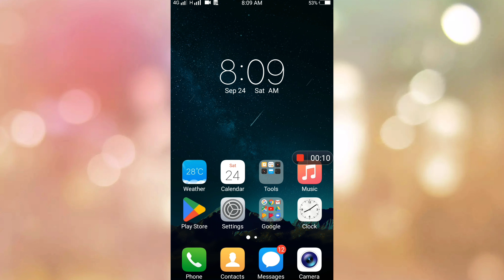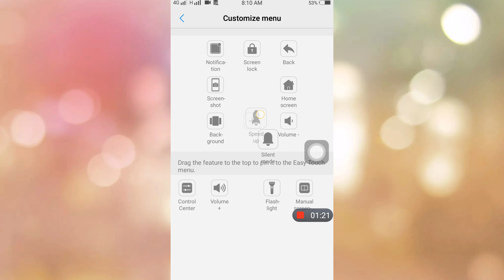Vivo Y69 Easy Touch Setting Use Kaise Kare | How To Easy Touch Vivo Y69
Vivo Y69 Easy To Touch
Vivo Y69 Easy To Touch Setting
How To Easy Touch Setting On Vivo Y69
Vivo y69 Phone Main Easy Touch Use Kaise Kare
How To Use Easy Touch On Vivo Y69 Phone